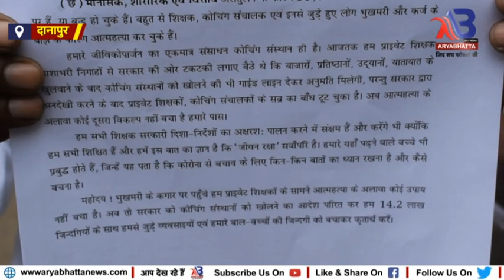प्राइवेट कोचिंग संस्थान के शिक्षकों ने कोचिंग खोलने की मागों को लेकर दानापुर एसडीओ को सौंपा ज्ञापन..